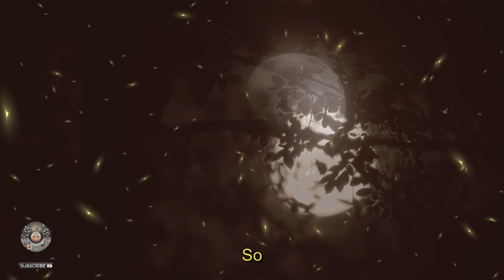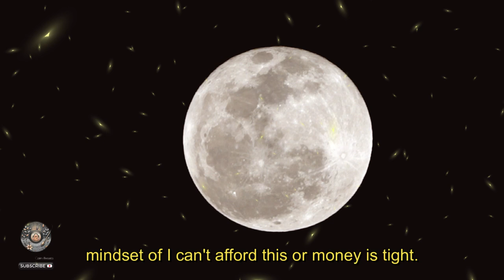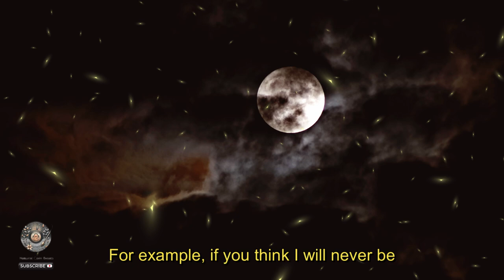New Moon Rituals for Financial Prosperity 🌑💰 Manifest Abundance & Wealth Today!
Embrace the new moon's energy to manifest financial prosperity and abundance! In this video, explore powerful lunar rituals that set your intentions for wealth, an abundance mindset, and personal growth. Perfect for those looking to tap into the law of attraction, energy healing, and spiritual rituals, these practices will help you align with your prosperity goals. With zodiac guidance, money spells, and abundance mindset techniques, you'll connect to powerful energy for financial success. Get ready to welcome abundance with the new moon!

🌑 New Moon Energy - Align with lunar power for manifestation.
💰 Prosperity Mindset - Strengthen your focus on wealth and success.
🔮 Energy Healing Rituals - Release old blockages to welcome abundance.

"Align with the new moon's energy and start your journey toward financial prosperity!

🎼 Mission 🎵
©️ All content on Naturalcoinbeats is protected by copyright

🌑 00:00:00 - New Moon, New Beginnings! 🌙
💸 00:00:45 - Facing Financial Challenges 💭
✨ 00:01:34 - Transforming Your Mindset for Wealth 💰
🔮 00:02:15 - Visualization and Intention Setting 🌠
📔 00:02:53 - Journaling & Vision Boards 🎨
🌱 00:03:41 - The Abundance Jar Ritual ✨
🌕 00:04:24 - Wrapping Up & Embracing Abundance 🌌